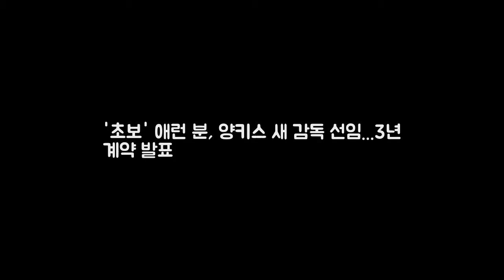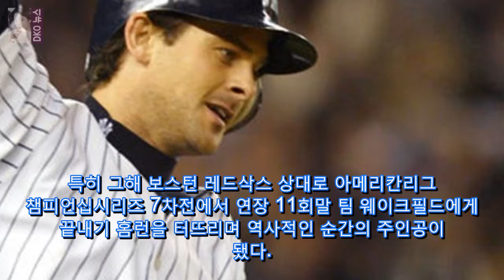초보 애런 분 양키스 새 감독 선임... DKO 뉴스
OSEN=이상학 기자] 뉴욕 양키스의 새 감독으로 애런 분(44)이 정식 발표됐다. 뉴욕 양키스는 5일(이하 한국시간) 애런 분을 제33대 감독으로 선임하며 2020년까지 계약기간 3년 2021년 구단 옵션을 조건으로 계약을 맺었다고 공식 발표했다. 이로써 양키스는 조 지라디 전 감독의 후임으로 지도자 경험이 없는 초보 분 감독 체제로 2018시즌을 맞이한다.